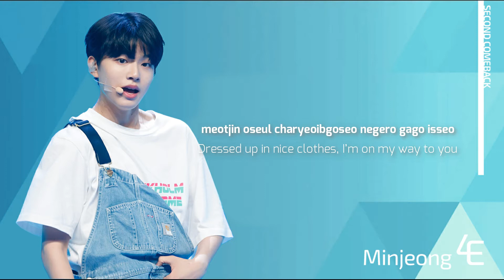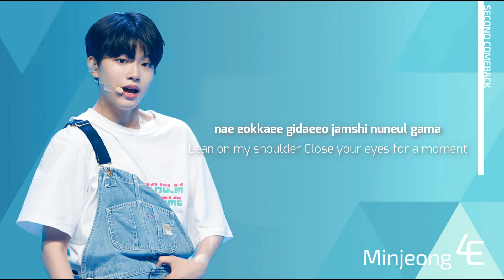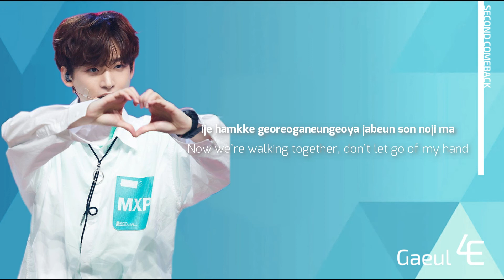[SECOND COMEBACK] - Pretty Girl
Did you wait for a long time?
4EVER finally making there second comeback!
We hope to capture your heart with this cute concept!

we hope you will enjoy and keep on support us!

Hello, we are 4EVER. A group formed to symbolise that family is forever!